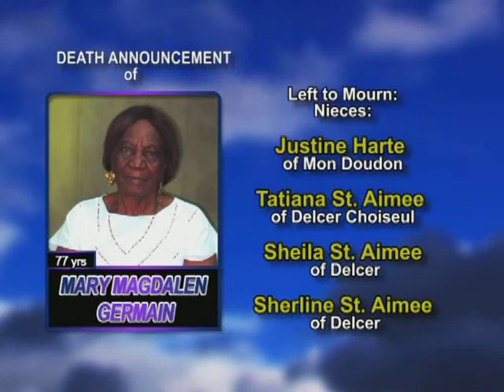Mary Magdalen Germain long